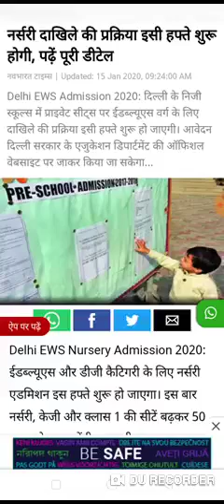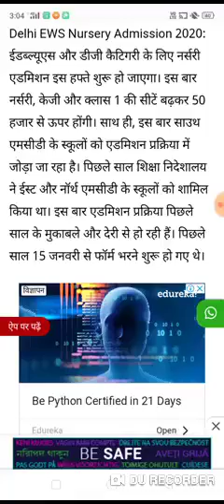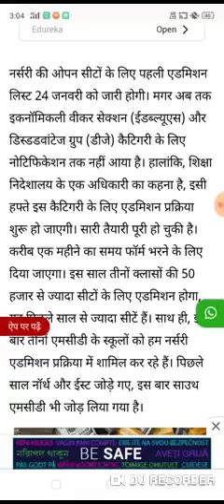delhi e w s admission,delhi e w s admission 2020,delhi e w s admission explain today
delhi e w s admission,delhi e w s admission 2020,delhi e w s admission explain today Hi everyone.
Bye.✨✨🎈🎈🎈